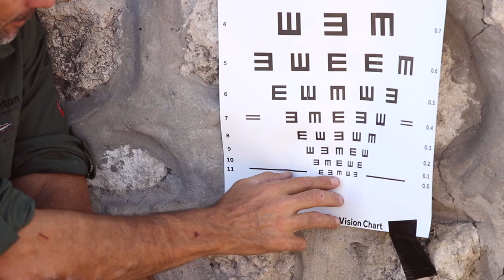4x4 out far & GV2020 working with Mpapi a fantastic ranger at Manu a Kwena game lodge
Follow me as I walk the process of Overlanding a simpler way without clutter and create a family channel helping other enjoy the outdoors. In the video you'll see the joy of giving with Global Vision uSee kit going from Maun2Maun